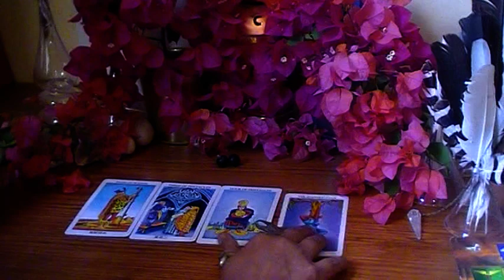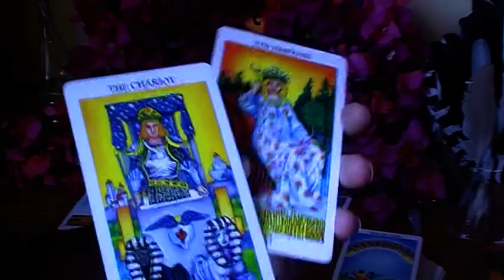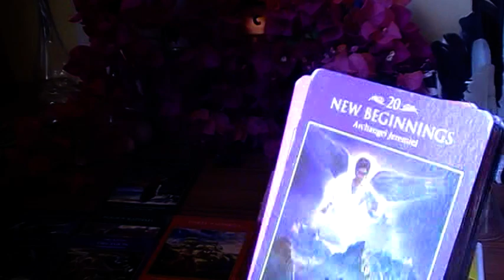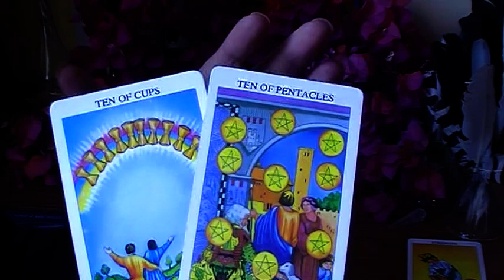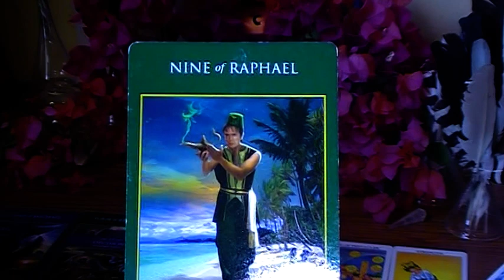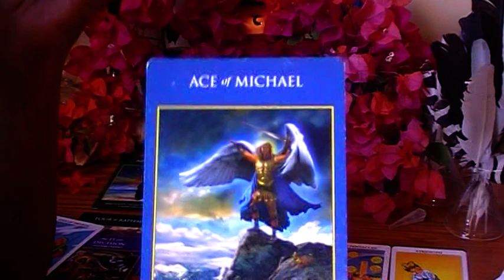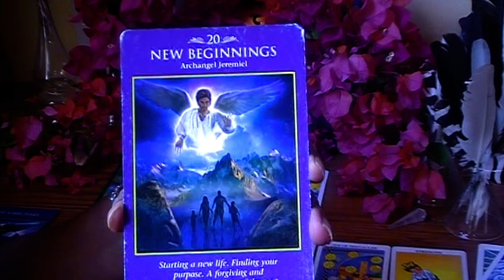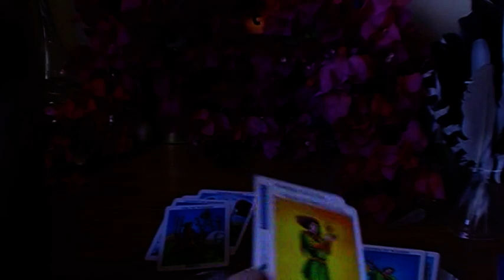Leo Love October 2021 - WHOAAAA Leo!! Crazy Positive Reading! This Relationship Is Off the Charts!!